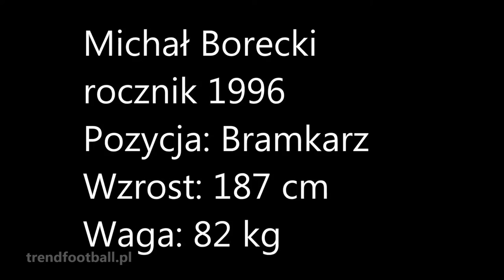Michał Borecki - Goalkeeper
Michał Borecki (born 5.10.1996) is a Polish footballer, who currently plays for the Poland club Ruch Chorzów.

Position:  Goalkeeper